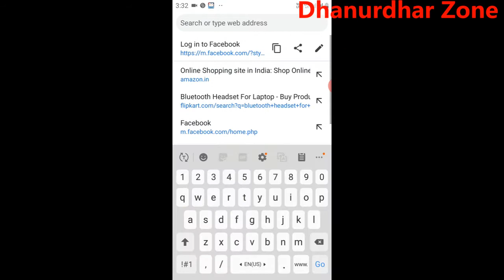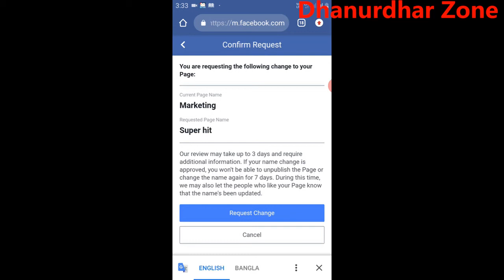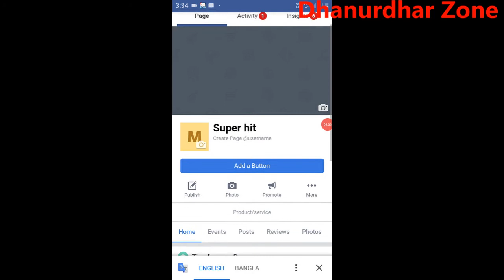Facebook Page Name Edit In bengla/ কিভাবে ফেসবুক পেজ নাম পরিবর্তন কারবে ।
Hi
এ ভিডিওতে আমি তোমাদের বলবো কিভাবে Facebook পেজ
নাম পরিবর্ত্ন করবেন। পুরা প্রক্রিয়া কারে দেখাব তোমাদের ।

category -- technical and youtube tips
thank you so much .